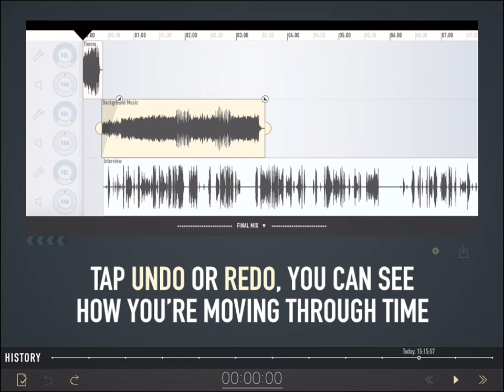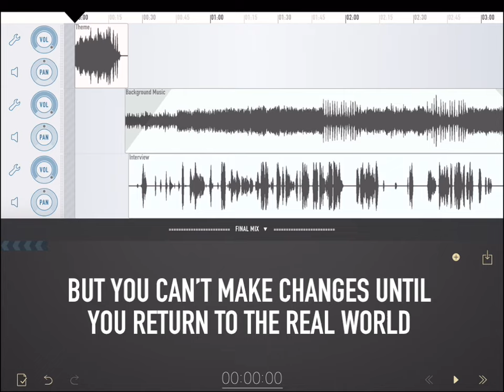History — Ferrite Recording Studio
In Ferrite Recording Studio, you can go back in time and see your old edits. Here's how.